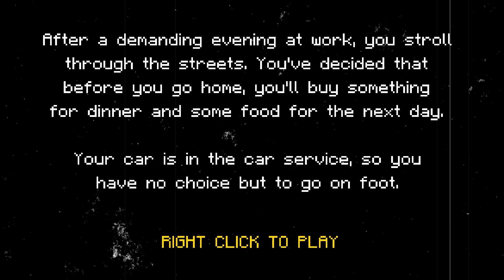The Ghost Will Kill Me If I Stop Smiling | Minecraft Horror Map | The Smiling Illusion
Stranded in a dark alley with a guy with a very unsettling & creepy smile.
I don't think he's friendly, I might need help... HELP!

Today we are playing a psychological horror map

(For Minecraft 1.20.1)